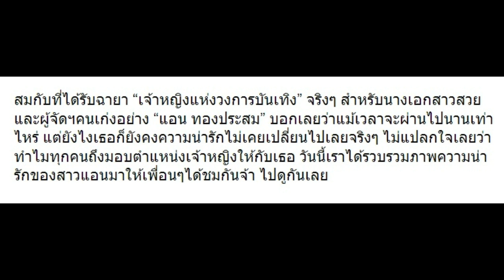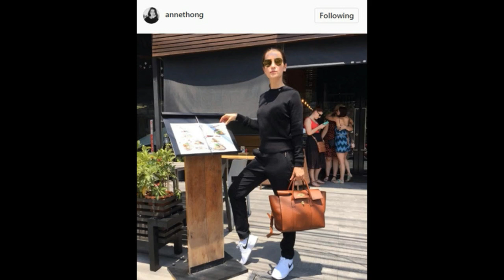10 ความน่ารักของ “แอน ทองประสม” เจ้าหญิงแห่งวงการบันเทิง!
10 ความน่ารักของ “แอน ทองประสม” เจ้าหญิงแห่งวงการบันเทิง!